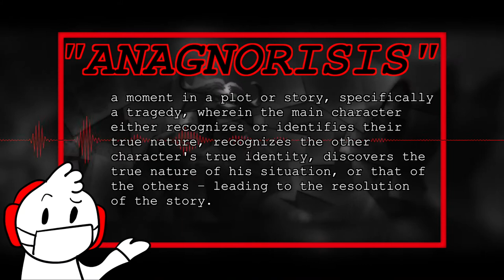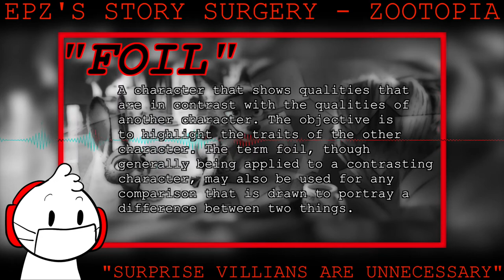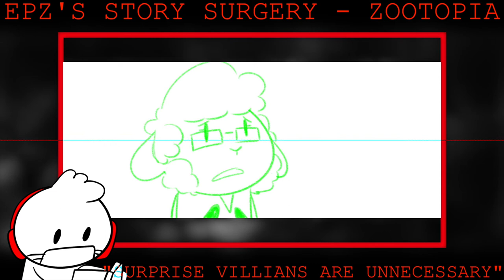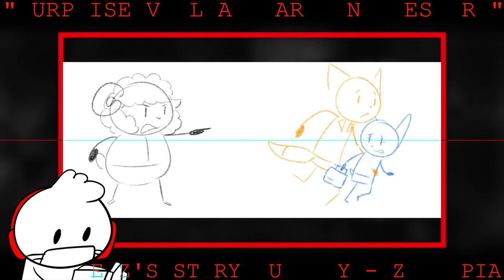Story Surgery - Zootopia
• "MILES BEYOND" by Quincas Moreira
- - - Find these artists at: Youtube.com/audiolibrary

By Attribution 3.0 License _ Creativecommons.org/licenses/by/3.0/